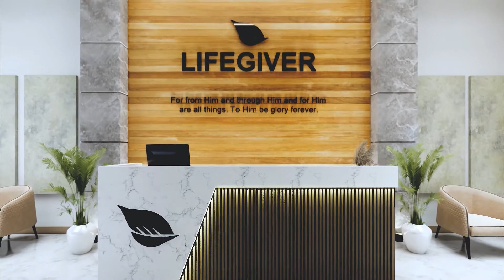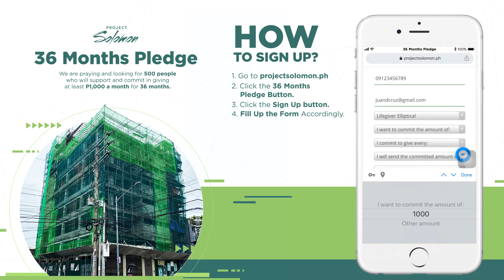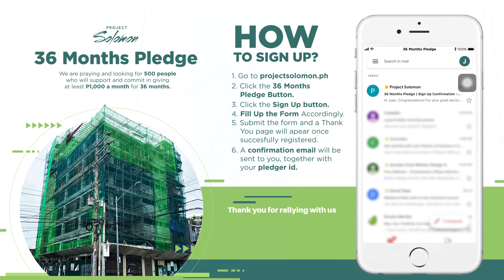Project Solomon 36 months Pledge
Leave your legacy by becoming one of the 500 people who will commit to give at least P1,000 a month for 36 Months. Partner with us in building our Home Church Building "Project Solomon."

Support the Great Commission and join us in the expansion meant to change lives. To join the 36 Months pledge, see video for details.

Your Partnership is valuable to us.